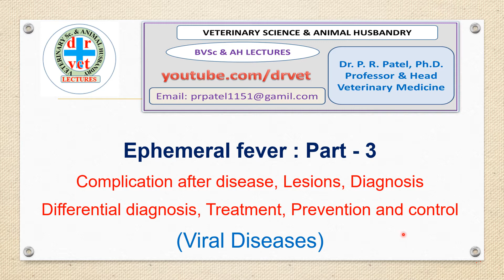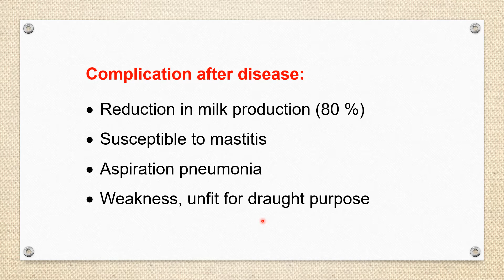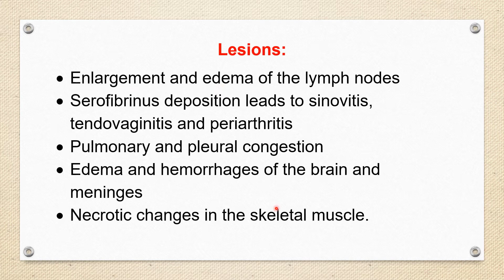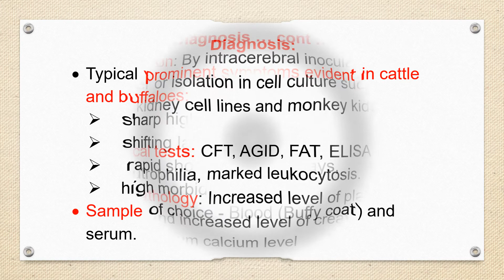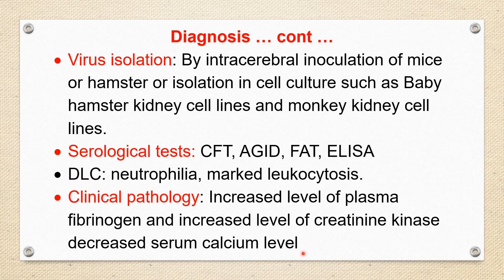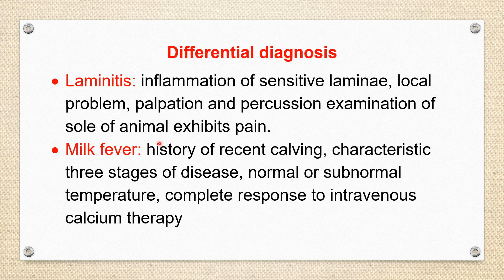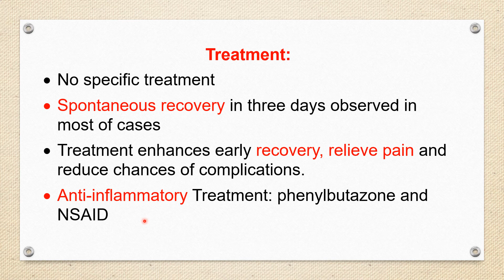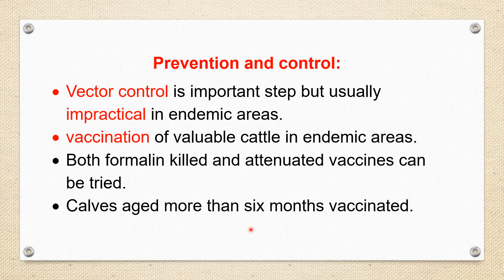Ephemeral fever Part 3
Ephemeral fever Part 3 : complications, diagnosis, lesions, differential diagnosis, treatment, prevention and control